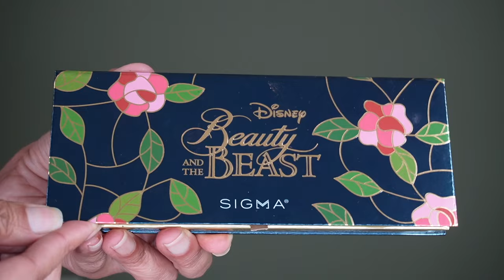I'm back!! And with makeup updates | Speed reviews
Hi everyone!  We finished thew travel vlogs of Egypt and now so happy to be back playing with makeup.  While editing the vlogs I tried the new makeup and here this will be speed reviews.  Hopefully.   Thank you all for being here!!  Enjoy!

Videos mentioned:
Egypt videos:

Lune and Aster Lipstick Long Walk
Burberry 02
Burberry 03
Hourglass Skin Tint 12
Hourglass Lipstick Larch
Florasis First Look Palette
Florasis Blush
Florasis Highlighter
Florasis Lipstick
Florasis Liquid Lip
Chanel Les Beige 5 pan palette Cool
Chanel Healthy Glow Primer Winter Frost
Chanel Healthy Glow Primer Icy Beige
Chanel Healthy Glow Primer Light Copper
Chanel Healthy Glow Blush Rose Polair
Chanel Healthy Glow Blush Corail Givre
Chanel Healthy Glow Blush Mauve Glace
Beauty and the Beast Eyeshadow
Beauty and the Beast Cheek palette
Beauty and the Beast Brush Set
Beauty and the Beast Mini Lip Cream
Sigma Makeup Switch
Sigma Eye Base Primer
Sigma Highlighter Golden Hour
Orce Serum Foundation

Time stamps:
0:00 Intro
1:46 Eyeshadows
12:46 Blushes
15:43 Highlighters
17:31 Concealer
18:37 Foundation
21:30 Powder
22:18 Brushes
23:12 Lipsticks

Cult Beauty
The White Comapny
Cos Bar

These were bought by me with my own money and are my own views.